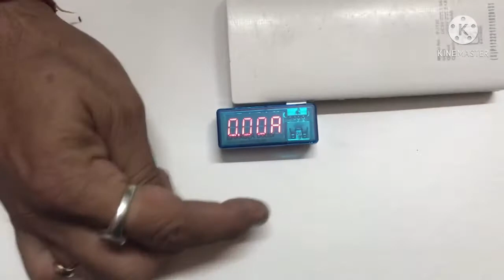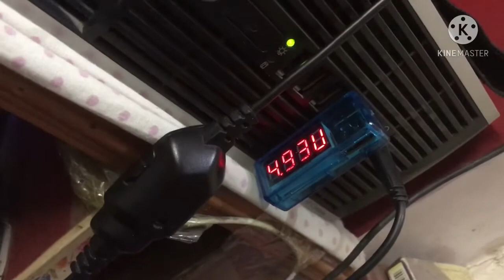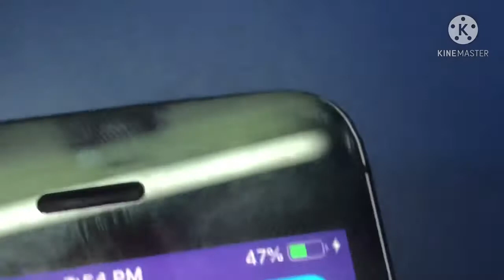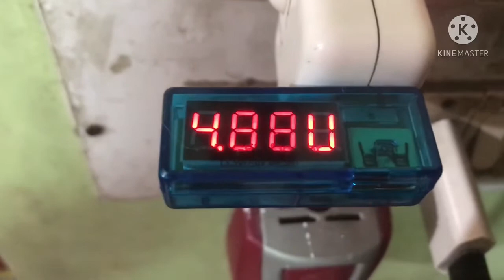USB charger doctor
Best buy